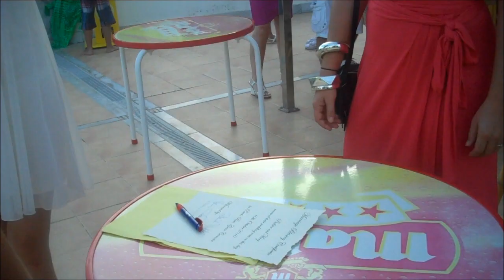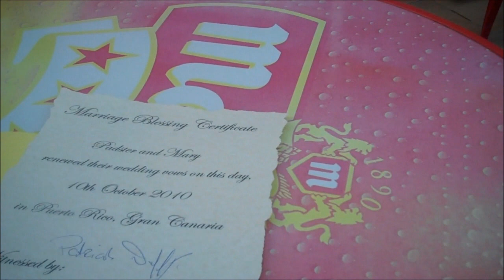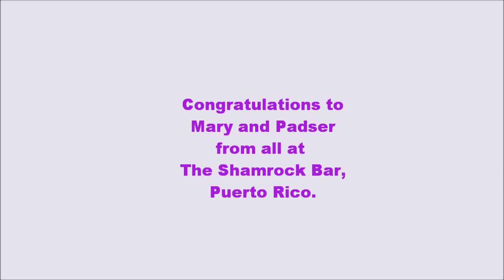Padser and Mary - Renewal of Vows 10/10/10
Padser and Mary renew their vows in Puerto Rico, Gran Canaria and celebrate afterwards in The Shamrock Bar.